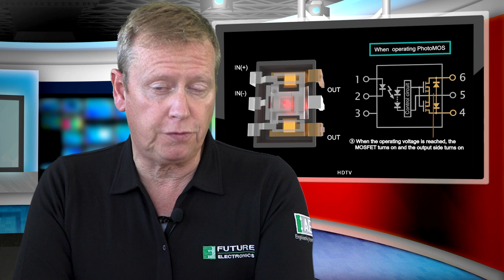News From the Future Ep 11: PhotoMOS MOSFET Relays with Panasonic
Read our blog to find out why Panasonic Industry Europe PhotoMOS® MOSFET relays are so good, along with their advantages and the broad scope of available products.